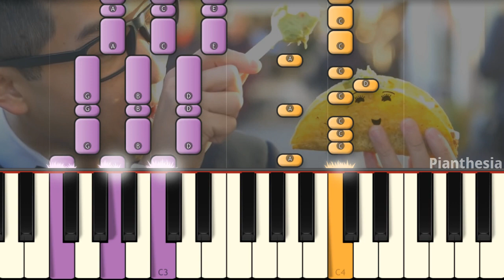TACO LOVE SONG - LANKYBOX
Let's learn how to play the Taco Song by LankyBox on piano!